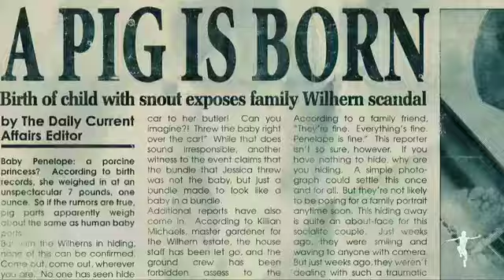Joby Talbot PENELOPE Film Score Composer Interview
Composers Corner: Joby Talbot talks Penelope. Behind the scenes of the making of the Penelope score for the film and soundtrack.